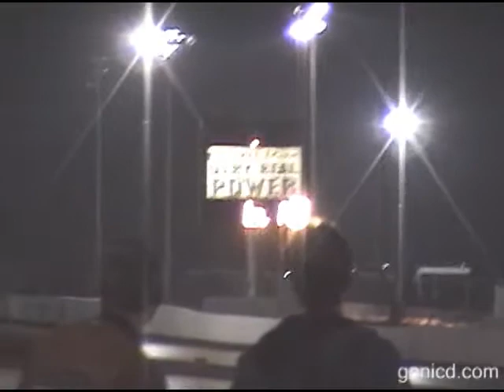My Turbo Camaro at the drags, bog then on the brakes!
My Turbo Camaro at the drag strip.  Running at my medium boost level and bogged pretty bad without using the 2 step, then got on the brakes hard half track to not get kicked out for not having all the NHRA safety regulated equipment for my full quarter mile ET and speed.  Still a funny ET/MPH by getting on the brakes hard.